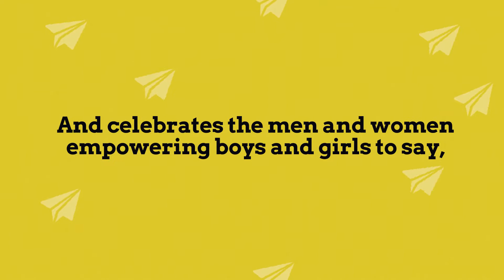OUTFRONT Salutes the Next Generation of Black History Makers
The next generation of Black youth has big dreams. Fortunately, they don't have to achieve them on their own. Together with 100 Black Men of America, OUTFRONT salutes Black mentorship and celebrates the men and women empowering boys and girls to say, "I'm next."